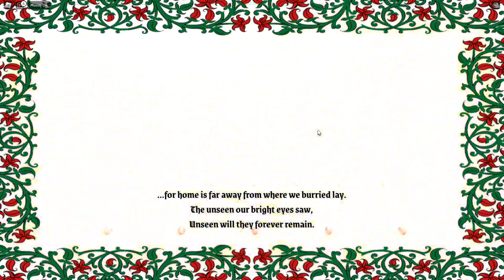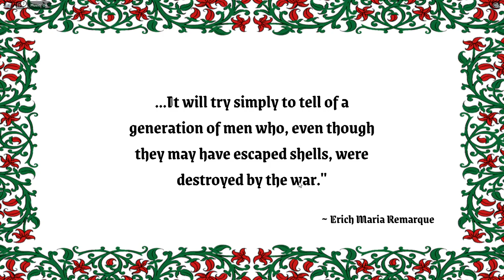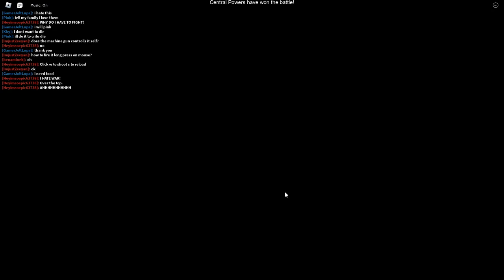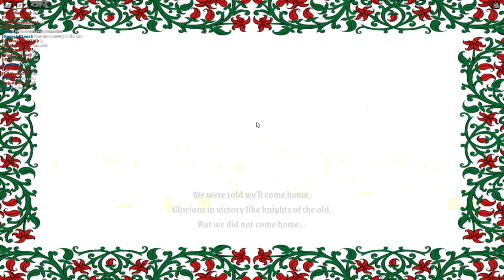ROBLOX | Shell Shock [Alpha 1.3.1]